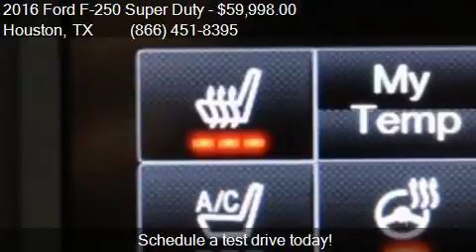2016 Ford F-250 Super Duty for sale in Houston, TX 77598 at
This 2016 Ford F-250 Super Duty  is for sale in Houston, TX 77598 at Texas Auto South.

Engine: 6.7L V8
Transmission: Automatic 6-Speed
Color: Black
Mileage: 36060
Contact Texas Auto South 16200 Hwy 3 Houston, TX 77598 to test drive this 2016 Ford F-250 Super Duty  today.